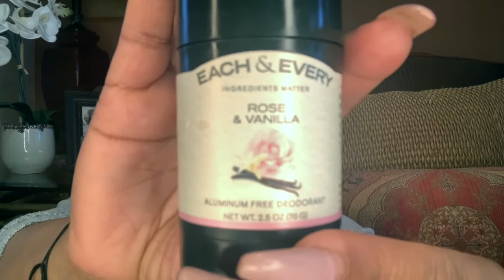Each & Every Deodorant Review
This videos a review on an all natural deodorant called Each & Every.  Giving you my honest option on how & if it delivers odor free & dry under arms.